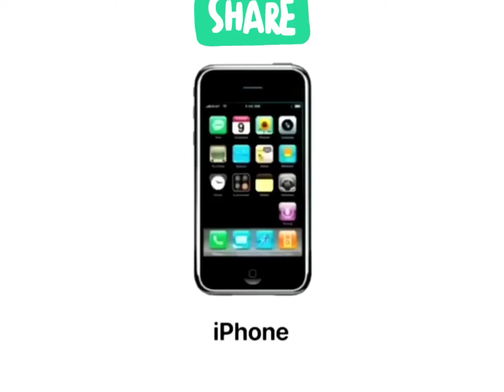An Iphone, its evolution (from 1,3g,3s,4...)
Iphone its evolution from 1 to 12 ||
All iphones ||
All iphones names ||
History of iPhones